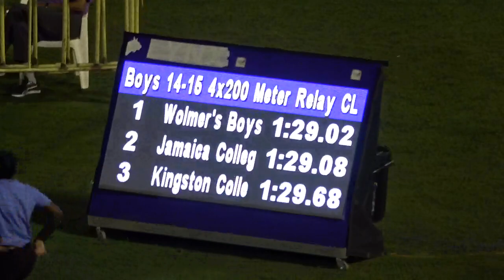Gibson McCook Relays 2020 Boys Class 2 4x200m Final